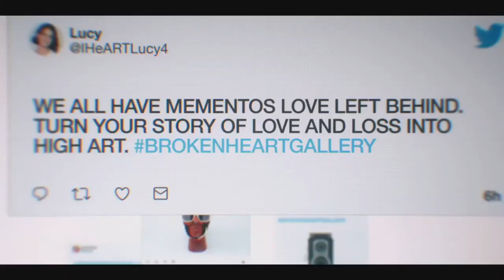'The Broken Hearts Gallery' is a smart take on heartbreak